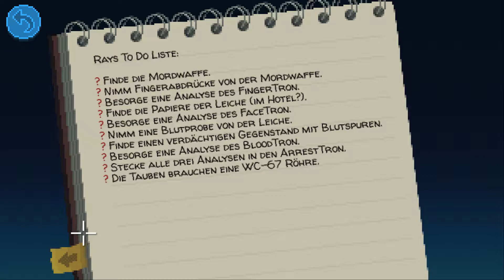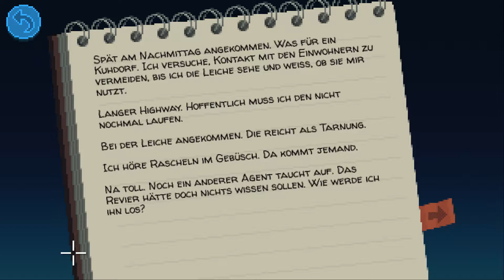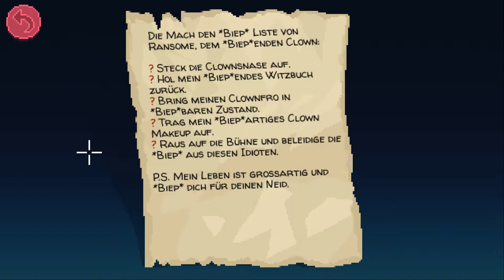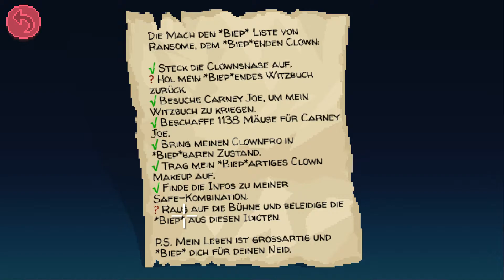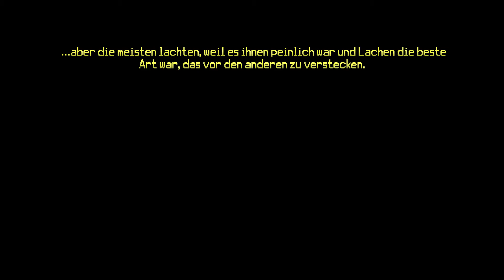Thimbleweed Park - Deutsch - Schwieriger Modus - Gameplay - Walkthrough #002